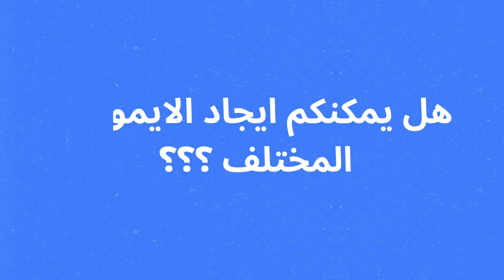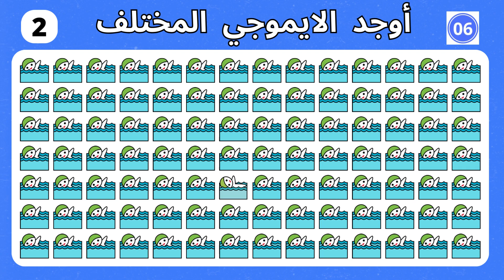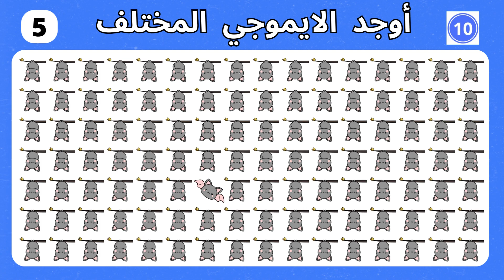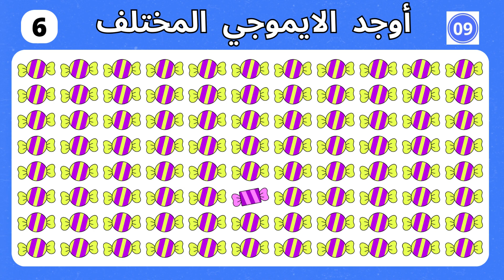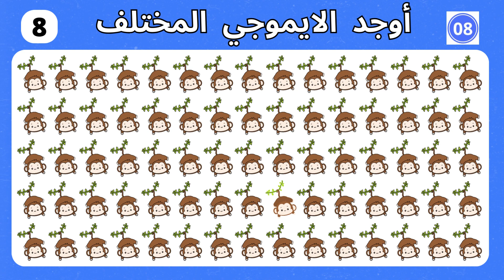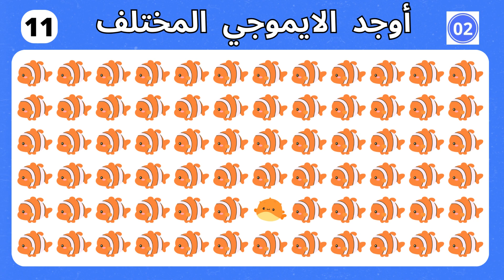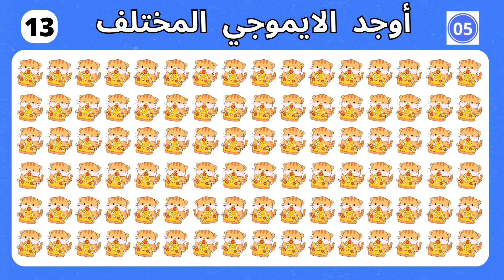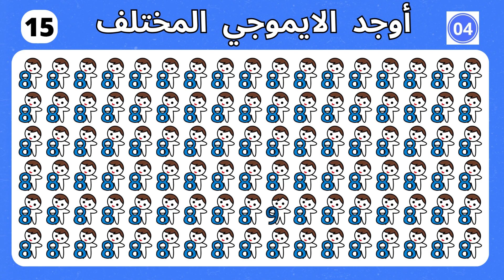أوجد الايموجي المختلف !! أوجد الشكل المختلف في 20 ثانية فقط !!! لغز صعب !! الغاز صعبة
اوجد الاختلاف _ أوجد الايموجي المختلف _أوجد الشكل المختلف
الغازصعبه#
الغازسهله#